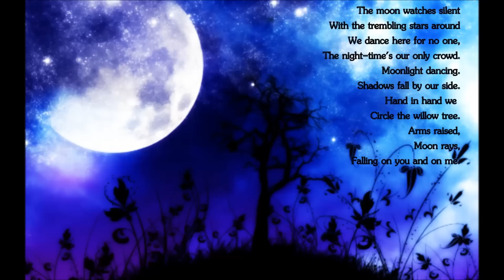Sharm ~ Moonlight Dancing (Original)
Lyrics and Vocals by Sharm

Marmite.